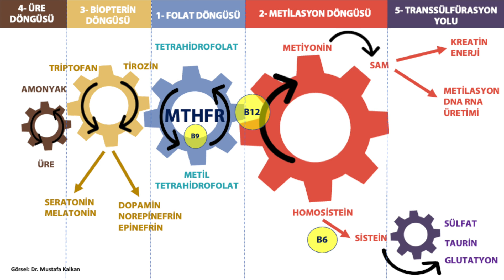Kanımızdaki Rakamlar! Önemli KAN DEĞERLERİ Optimal Ne Olmalı? (B12, Ferritin, Folik Asit, Magnezyum)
Kanımızdaki ve idrarımızdaki değerlerin bir alt ve üst sınırı olsa da, bu aralıkta olan herkes aynı değildir. Vücuttaki temel mekanizmaların doğru bir şekilde çalışabilmesi için, optimal değerler önemlidir. Örneğin B12 Vitamini 200-1000 arasında normal olsa da 600 civarında tutmak elde edilecek sağlık faydaları açısından gereklidir. Videoda B12, Folik Asit, Demir, Magnezyum, İyot, D Vitamini değerleri nasıl olmalı, detaylı bir şekilde anlatmaya çalıştım. İyi izlemeler.

00:00 Giriş
00:15 Optimal Değerler Nedir?
01:16 D Vitamini Kaç Olmalı? Optimal Değer Nedir?
02:20 B12 Vitamini Kaç Olmalı? Optimal Değer Nedir?
03:05 Folik Asit Kaç Olmalı?
03:35 Demir ve Ferritin Kaç Olmalı?
05:20 Magnezyum Değeri Kaç Olmalı?
06:54 Kalsiyum Değeri Kaç Olmalı?
09:17 Homosistein Değeri Kaç Olmalı?
10:18 İyot Değeri Kaç Olmalı?
11:25 Özet

D Vitamini değeri ne olmalı
D Vitamini nasıl yükseltilir
D Vitamini kaç olmalı
D Vitamini düşük
Demir nasıl yükseltilir
Demir değeri ne olmalı
Ferritin değeri ne olmalı
Ferritin nasıl yükseltilir
Folik asit kaç olmalı
Folik asit nasıl yükseltilir
B12 eksikliği neden olur
B12 değeri kaç olmalı, nasıl yükseltilir
İyot değeri ne olmalı
Homosistein kaç olmalı